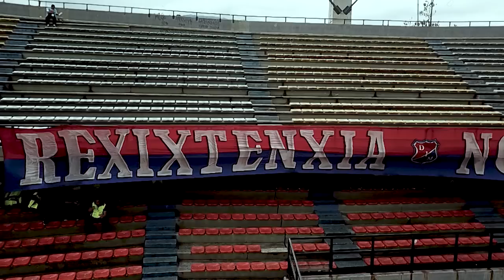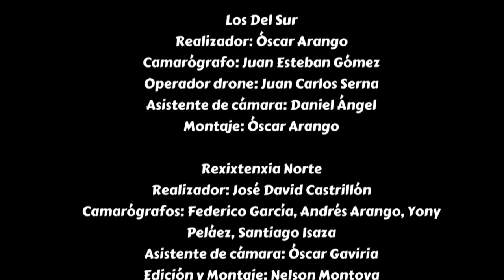Así se vivió el clásico 300 en la Rexixtenxia Norte [DBALC] Telemedellín